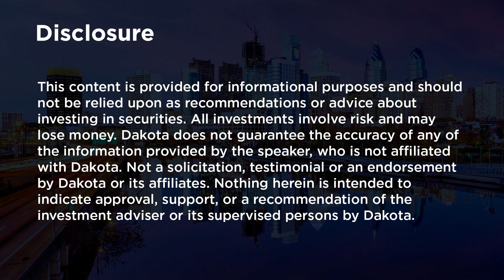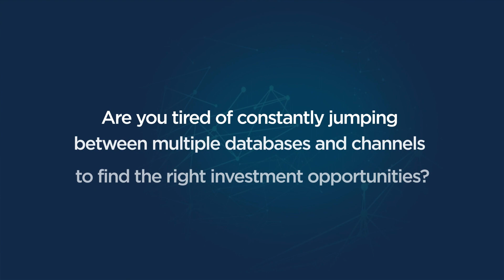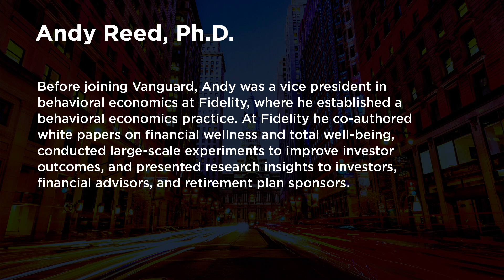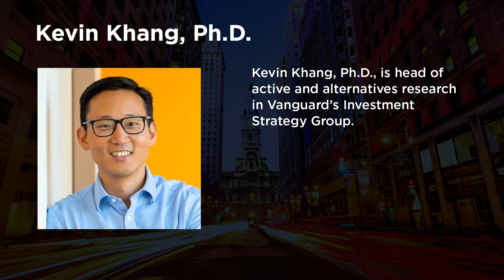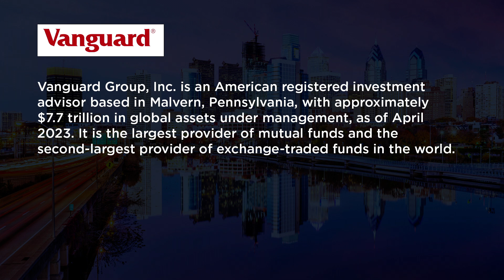Understanding Investor Behavior with Vanguard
Kevin Khang, Head of Active and Alternatives Research and Andy Reed, Head of Investor Behavior at Vanguard sit down to discuss a variety of topics ranging from the fundamentals of behavioral economics to how artificial intelligence is expected to play a role in both research and application. Along the way, Kevin and Andy touch on active and passive management solutions, liquid alternatives, how insights are generated for external value, and how Vanguard sets their priorities and manager research process. The Vanguard Group, Inc. is an American registered investment advisor based in Malvern, Pennsylvania, with approximately $7.7 trillion in global assets under management, as of April 2023. It is the largest provider of mutual funds and the second-largest provider of exchange-traded funds in the world. Join us in this interesting and insightful conversation to help you better understand the gap between what investors should do and what they actually do.

00:00 Intro
01:34 At the desk
02:19 Andy Reed Intro
03:18 Kevin Khang Intro
04:16 Joining us from Vanguard
04:50 Career beginnings
08:37 Behavioral Economics
10:33 Kevin's Role
14:02 Why Vanguard?
19:54 Impossibility Triangle
24:53 Lasting Impact
28:57 How Vanguard sets their priorities
31:53 Buyer beware
37:57 Complex strategies
42:03 AI
44:24 New technologies and risk management
46:45 Years that ask questions and years that answer
49:49 Mentors
54:22 Outro